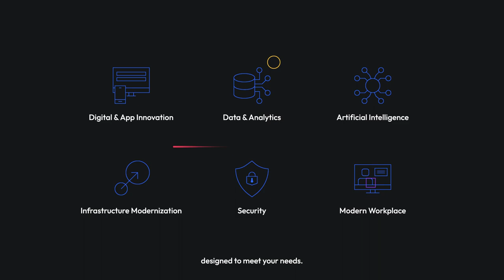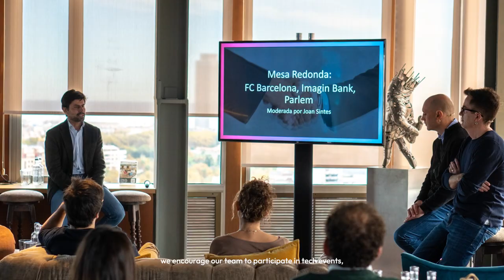Welcome Plain Concepts